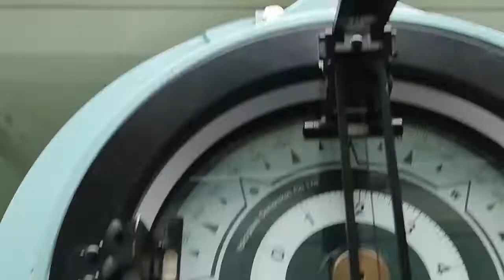দক্ষিণ চায়না সাগর পাড়ি দিচ্ছি